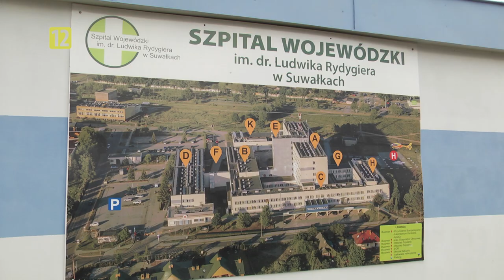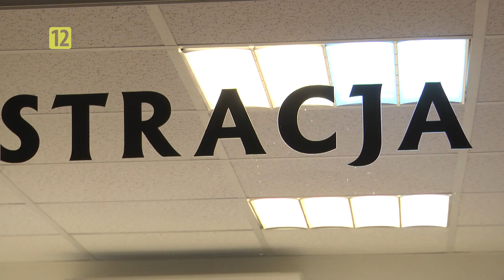Podlaska Kronika Samorządowa S01E17 |TV SUWAŁKI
Zapraszamy do obejrzenia siedemnastego odcinka Podlaskiej Kroniki Samorządowej :)